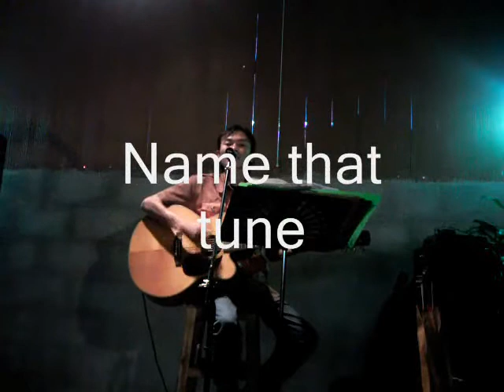More Isaan Music 17.06.11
presents more isaan music from khon kaen, thailand